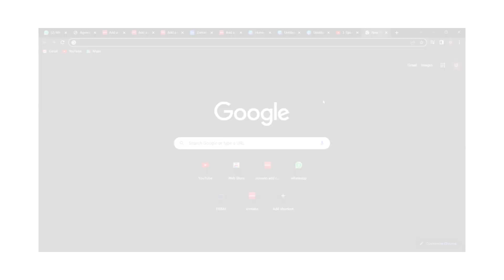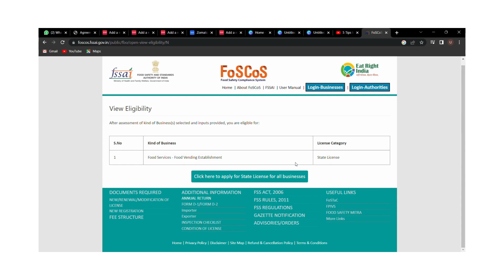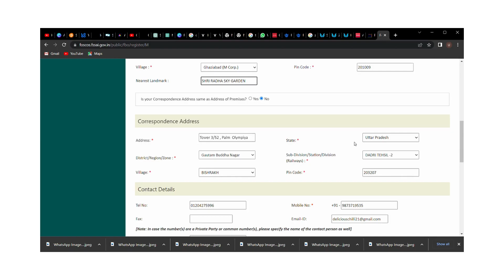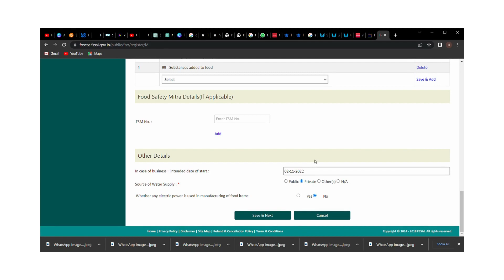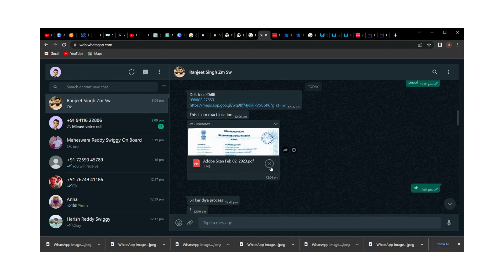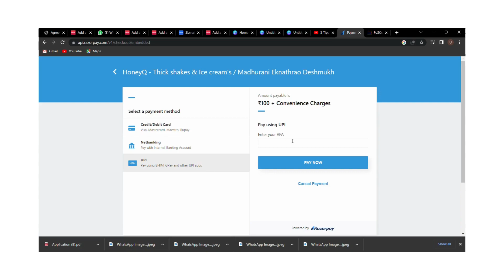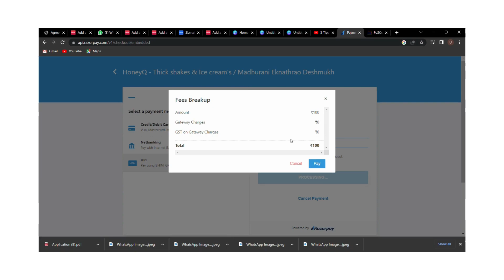HOW TO APPLY FSSAI LICENSE / FOOD LICENSE ONLINE IN TELUGU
HOW TO APPLY FSSAI LICENSE / FOOD LICENSE ONLINE IN TELUGU STEP BY STEP ఫుడ్ లైసెన్స్ అప్లై చేసుకోవడం ఎలా?